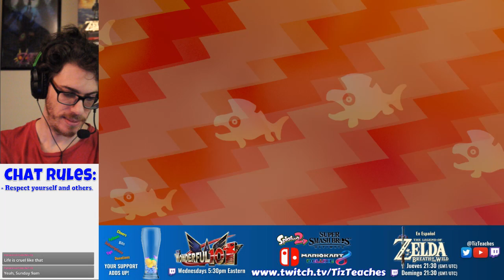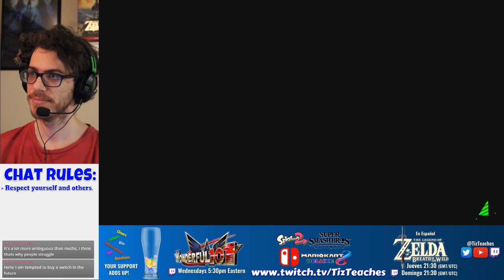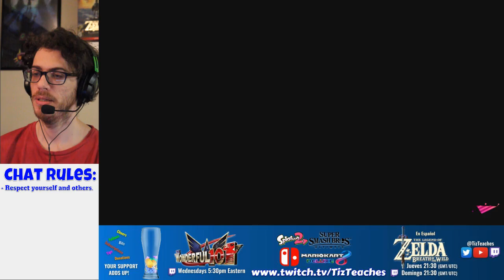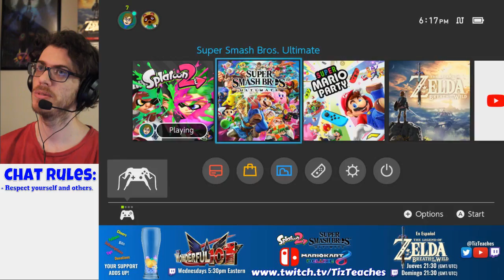Salmon Run - Arc Polaris 3/23/19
Sloshing Machine, Splattershot, Splattershot Pro, ?
Ruins of Arc Polaris
Pro400